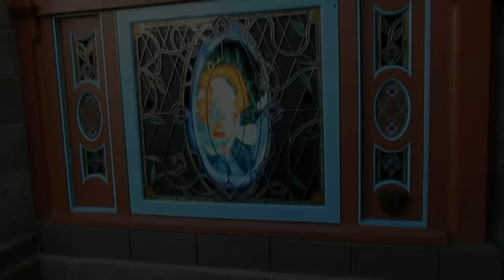Sorcerers of the Magic Kingdom, Game Completing, Earning Master Sorcerer Badge, 1/17/12 WDW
Even on the beginner's level, you can become a Master Sorcerer while playing Sorcerers of the Magic Kingdom!

We play tested Sorcerers of the Magic Kingdom a third time yesterday and were told we could now become a Master Sorcerer by defeating all the villains!  This is the final battle and being awarded the badge (it takes about 3 hours to defeat all the villains). We were also told there is MUCH more to come and to expect many improvements in the coming weeks.